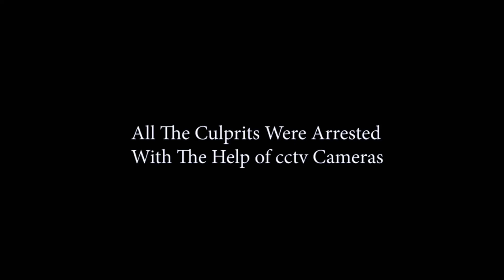JAAL (Short Film 2023 foul HD Director & writer: Hasil Hassan Azad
JAAL short film 2020 (Real story)
Director & writer: Hasil Hassan Azad
Production: Azad Film